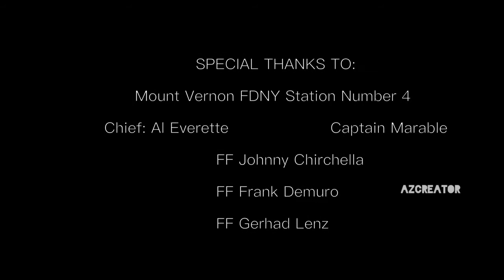GTR Showtime(Night Ride)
Beat by:1998